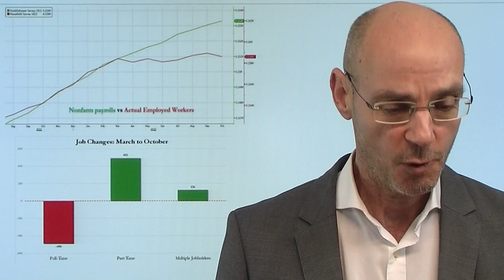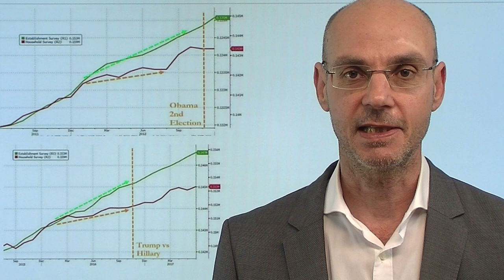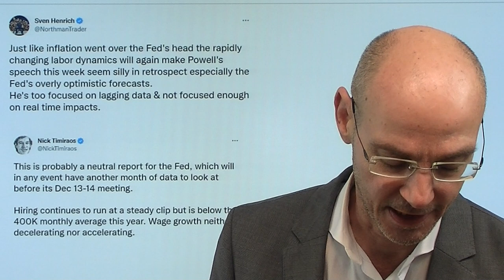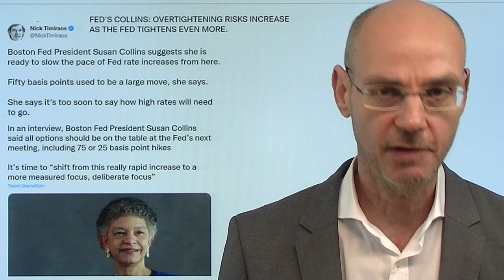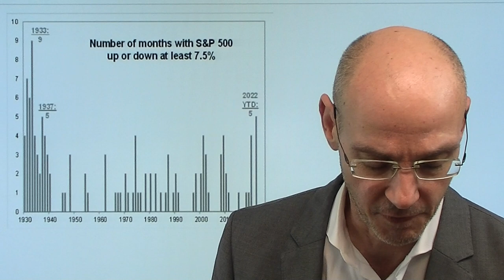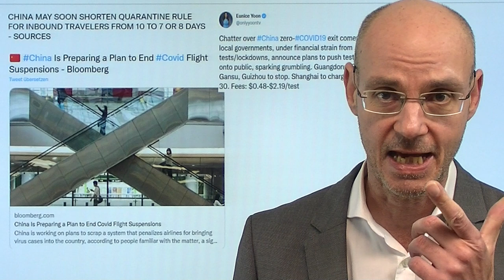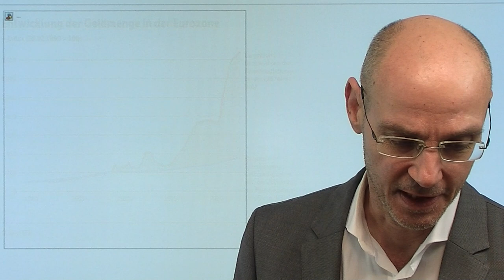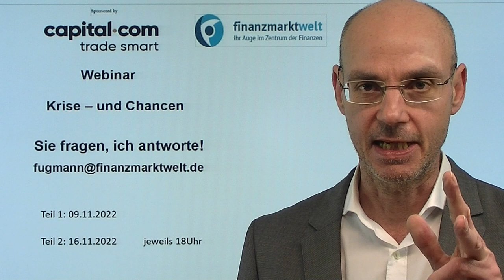Fake US-Arbeitsmarkdaten und die Fed! Marktgeflüster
Hinweise aus Video:

1. Wie Martin Luther die erste Wertpapier-Blase der Geschichte crashte

2. Lagarde über Inflation: Externe Schocks – EZB nicht daran schuld!

3. China auf dem Weg aus Isolation? Olaf Scholz erreicht Durchbruch

Vermeintlich gute US-Arbeitsmarktdaten drückten die Aktienmärkte zunächst nach unten - aus Furcht vor der harten Hand der US-Notenbank Fed. Aber bei genauerem Hinsehen zeigt, wie schwach (und fragwürdig!) diese US-Arbeitsmarktdaten wirklich waren: nicht nur fallen Vollzeitstellen weg zugunsten von Teilzeitstellen, sondern der Household Survey zeigte einen Verlust von über 300.000 Stellen im Oktober. Im Gegensatz zu den offiziellen neuen Stellen im Establishment Survey zählt der Household Survey nur Personen, nicht die Zahl der Jobs. Ergo: während de facto mehr als 300.000 Amerikaner arbeitslos wurden, sind vor allem Teilzeitstellen geschaffen worden, weil viele Menschen nun mehrere Jobs brauchen, um über die Runden zu kommen. Unterdessen zeigen sich heute Fed-Mitglieder viel dovisher als der Republikaner Jerome Powell..